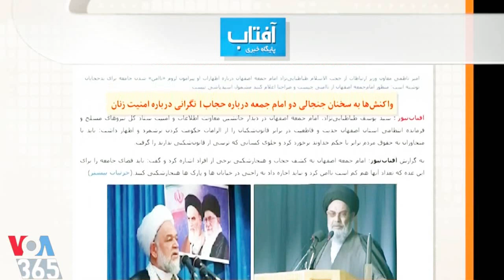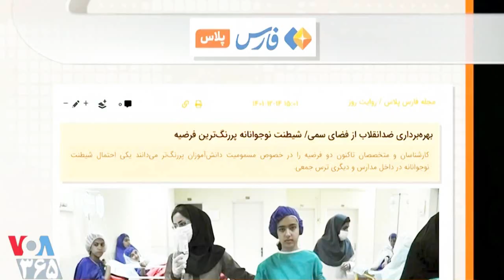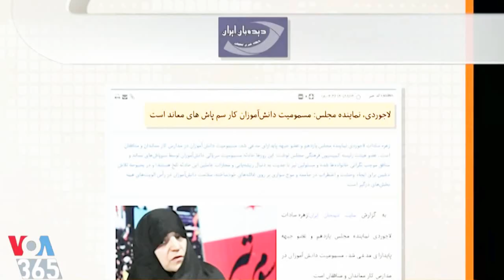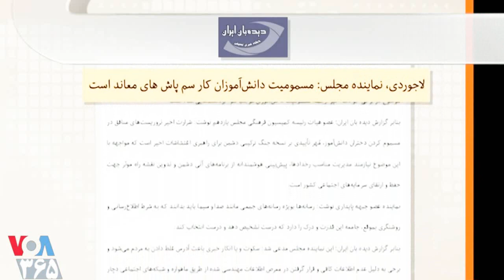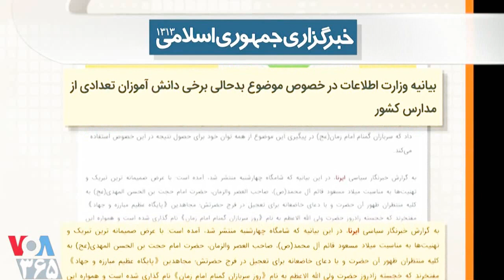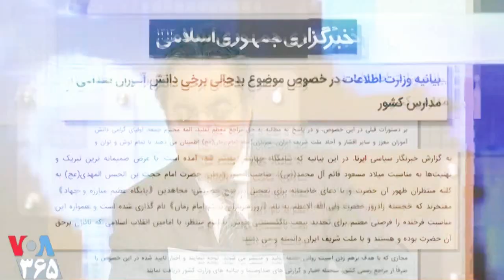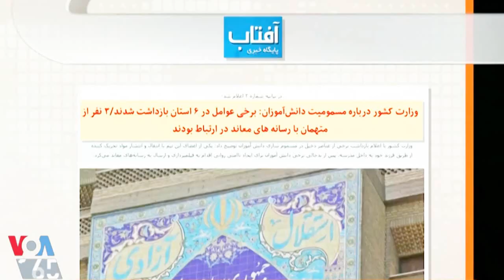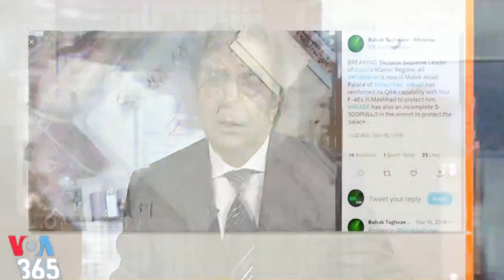, انتقام سیدعلی لواطی و باند « آتش به اختیارش » از نوجوانان و دختران دلیر ایران ؛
VOA, LAST PAGE, MEHDI FALAHATI, POISONING GIRLS, IRAN